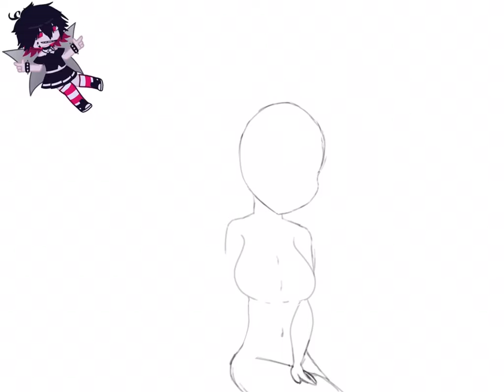Fan art for @Tokki-!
It’s so crap